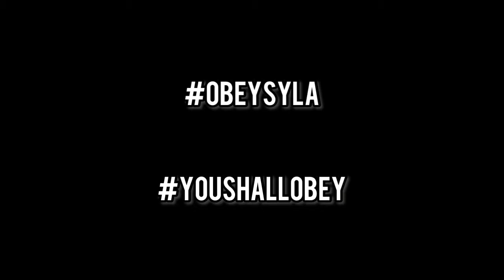SPECTATING WARZONE SOLOS | INSPIRED BY FAZE JEV | HILARIOUS | MUST WATCH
I love y’all. Thank you for being so good to me, and showing me so much love and support as always.

Spectating Warzone Solos, Inspired by FaZe Jev, I love you! I had fun making this one let me know what you all thought about this video. I'll most likely end up doing more of these. I enjoy trying new things, and this was pretty fun to put together!